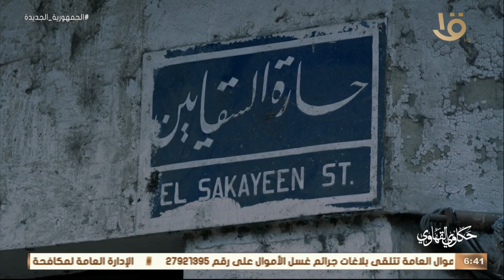حكاوي القهاوي | اعرف اسرار أشهر مفرمة توم في مصر